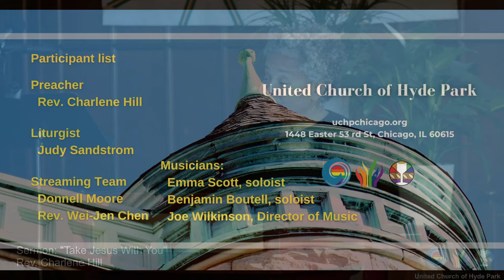"Take Jesus With You" (February 4, 2024)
Sermon: "Take Jesus With You"